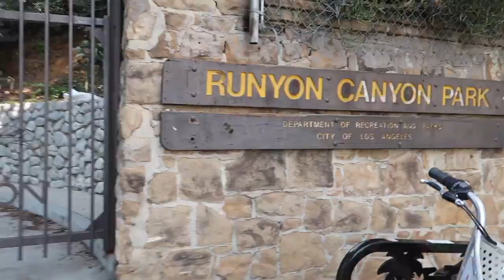UN DOMINGO EN LA WILLIAM VALDES